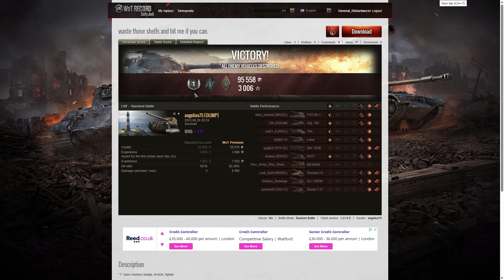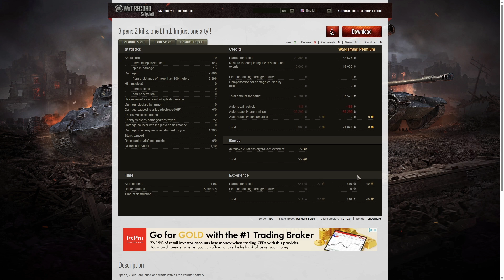M53/M55 & 212a - angelina75 [OLIMP] & talon1958 [OLIMP]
The replays are from 29 June 2023 on Cliff and Airfield. The players were angelina75 [OLIMP] and talon1958 [OLIMP] in the M53/M55 and 212a.

Video Contents
00:00 Intro
00:08 First Battle on Cliff
14:55 Results
18:34 Second Battle on Airfield
33:47 Results